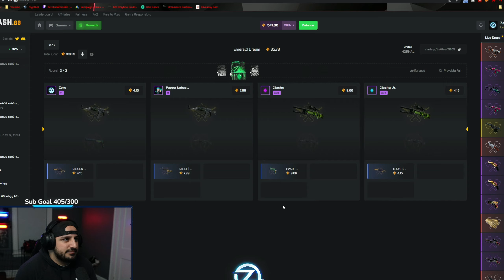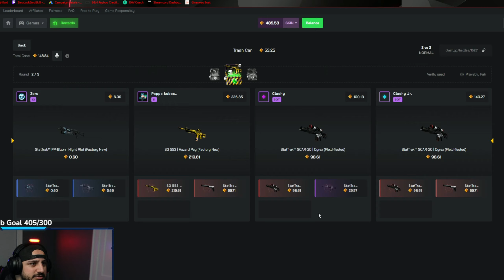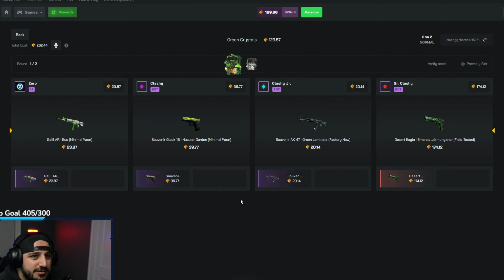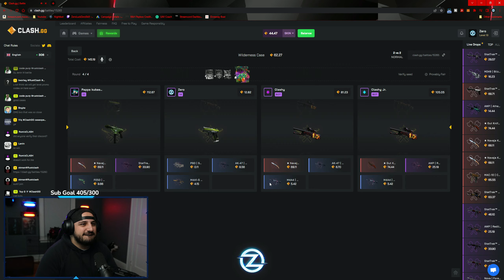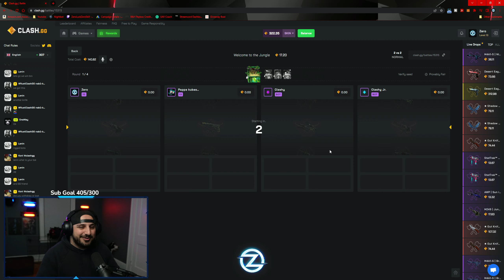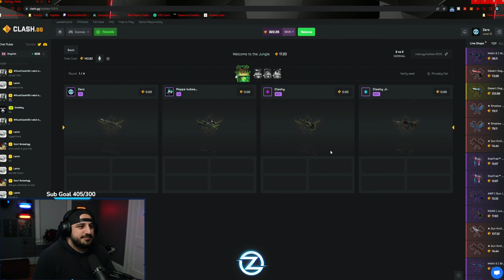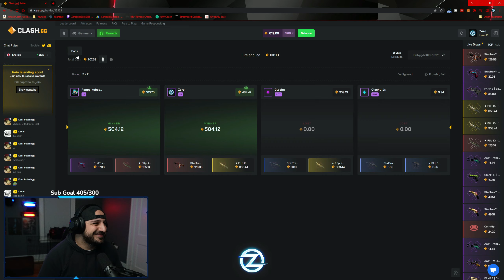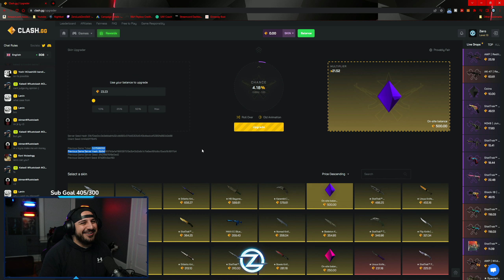Were We Able to Make a COMEBACK?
Part 2 of CSGO with @Pappakubasso, we went down to our final dollars and managed to make another comeback, but then...